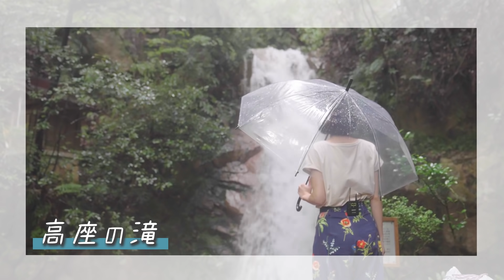【芦屋】【岡本】高級住宅街の近くに滝が！？自然を感じる芦屋散歩【Vlog】【黒田真友香】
芦屋は、高級住宅街のイメージでしたが、
こんなに自然を感じられるところがあったんですね！
皆さんも是非、行ってみてください！

「KANSAIいこいこch」(毎週金曜・土曜17:00配信)は、
YouTuberやインフルエンサーが月替わりで登場し、
関西の魅力を存分にお届けするチャンネルです！

視聴者の皆さんに、
「オモシロイ」×「美味しそう」×「オシャレ」×「行きたい」と
思ってもらえるような動画を配信していきますので、

9月担当は、
インフルエンサーとして大人気の黒田真友香！

芦屋、六甲、岡本でのVlogや、
メイク動画やLOOKBOOKも公開予定！
阪神間で大満足の1日を過ごします！

紹介して欲しいスポット・グルメ、
やって欲しい企画・出て欲しいYouTuberさんなど、
どしどしコメントをお待ちしております！

※新型コロナウィルス対策を実施の上、撮影を行っております。

9月担当：黒田真友香